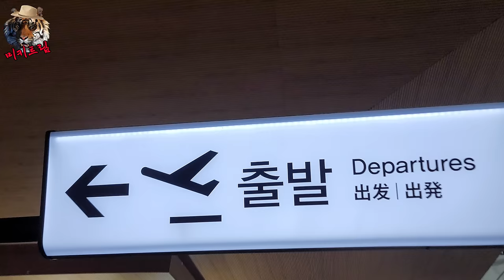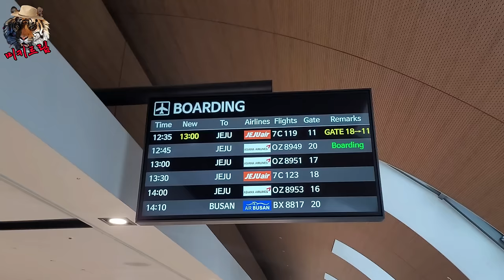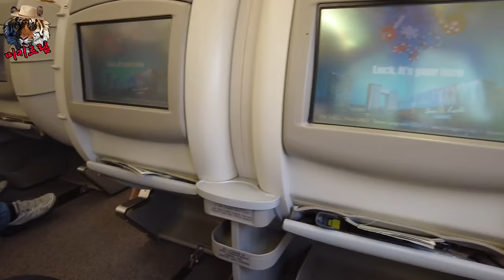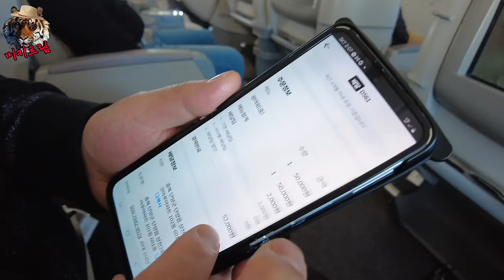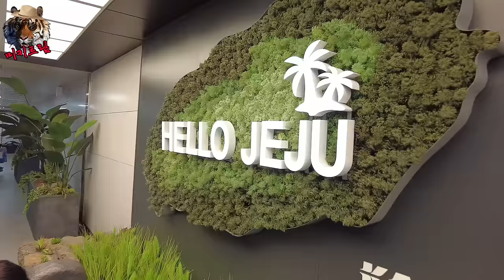비지니스 끊었는데 지각해서 못탄다고?? 역대급 무능 ㅋ